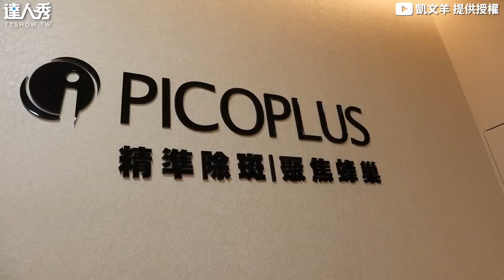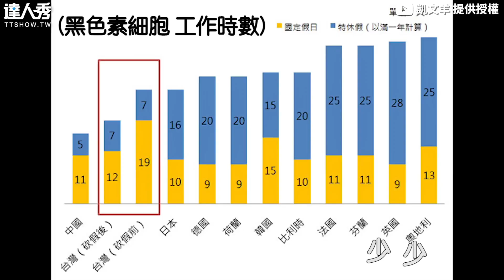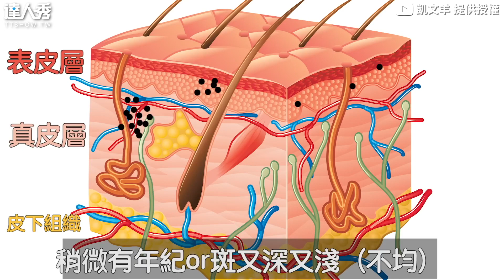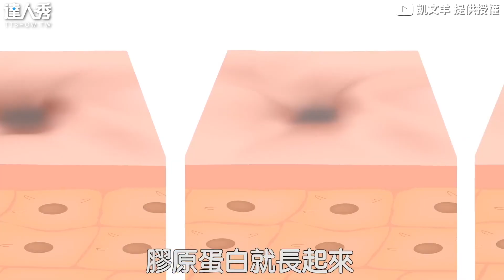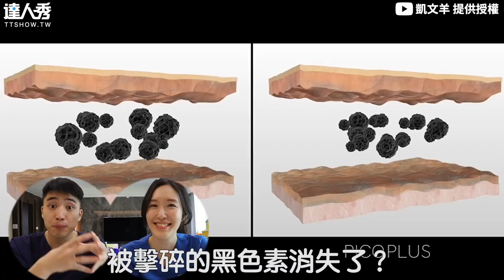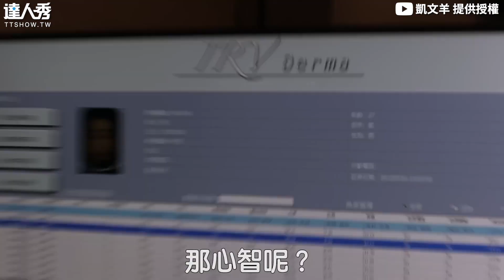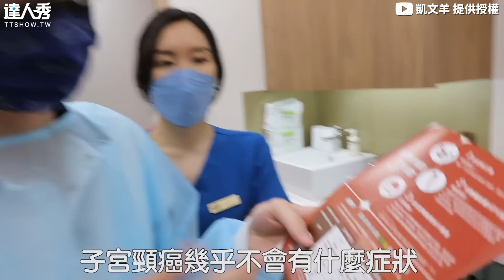【皮秒雷射如何解決痘疤？醫師兒親測：別亂打小心反黑】｜@mythekevin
跟護理師的互動好好笑（？）🤣  (白編)